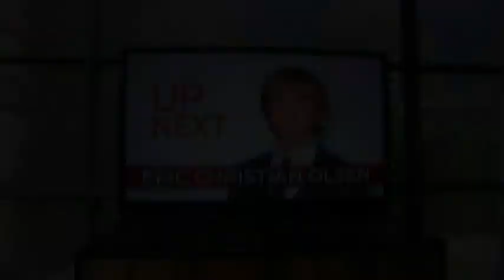Eric Christian Olsen on The Talk (2011)